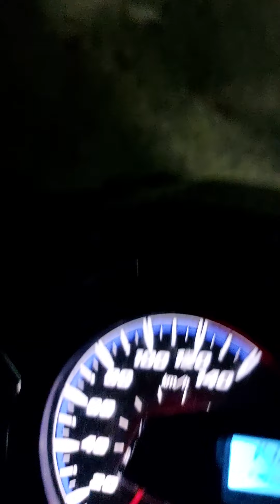Wama mindabbatil pil Ardi illa alallohi Rizkuha,,(semua yg di bumi rezkinya sdh di jamin Allah.